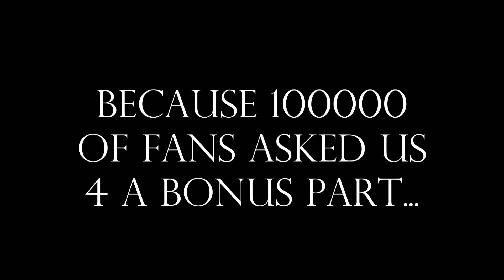Bonus Part Trailer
This is the official Trailer to the Bonus Part.